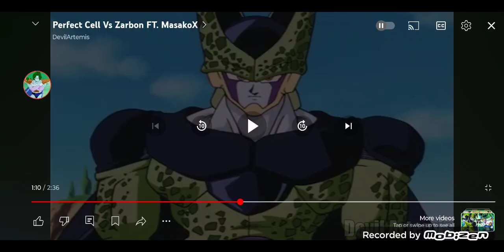My Huge Message To My Haters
No one is gonna take me down!